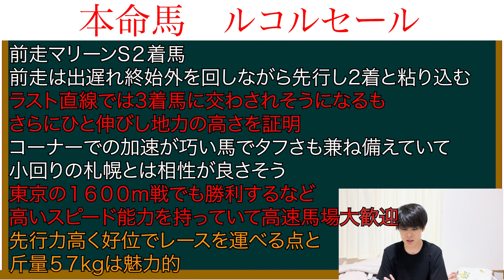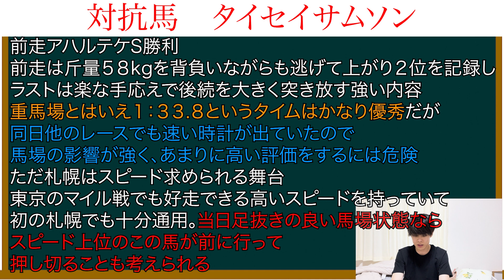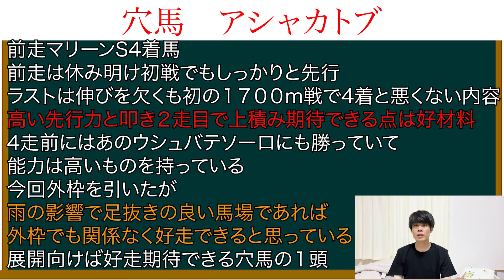【エルムステークス２０２３・予想】自信の本命馬を発表！今回の本命はスタート決まれば確勝級！？雨も大歓迎のこの穴馬で勝負だ！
暑すぎて全頭診断だったり予想かなりサボっちまいました。
アツすぎぃ